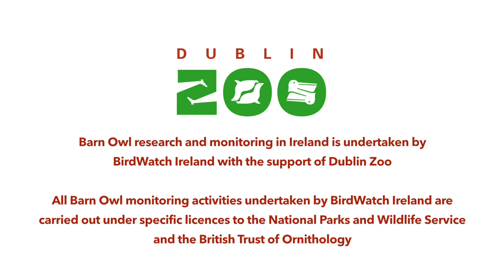Barn Owls in Ireland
The Barn Owl holds a unique and mysterious allure for Irish people. It is one of our most iconic birds, and it is easy to see why this is the case. Here we provide an intimate view of this special species, showing why they are so popular in Ireland and some of the conservation efforts on behalf of BirdWatch Ireland to help protect their population. The production of this video is funded by the Heritage Council and Dublin Zoo, thanks to Crossing the Line for providing footage of breeding Barn Owls in Ireland and to Crow Crag who produced the video.